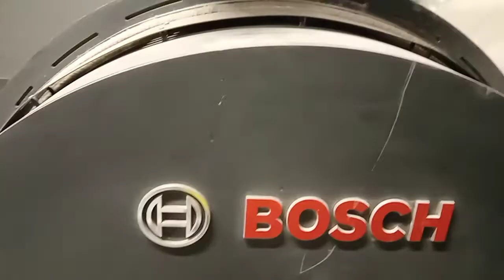The equipment at The pump room